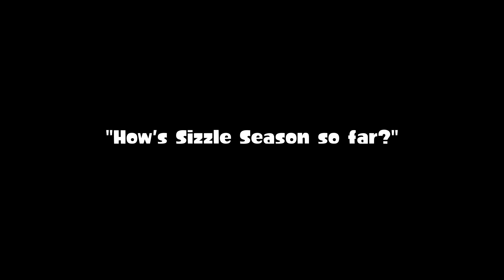Cursed Sizzle Season Moments + Ska-Blam! - Splatoon 3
So have you enjoyed Sizzle Season so far in Splatoon 3? :3

From new weapons, new stages, new CHALLENGE MODES, the brand new catalog, and LOTS of fist bumping! This season has been pure chaos already.

This video is a compilation of random sizzle season moments, memes, and clips all with Ska-Blam! in the background.

- Kage57 :)